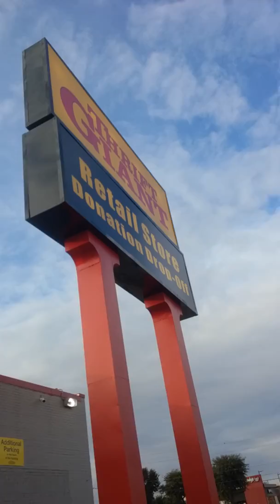Thrift store shopping #16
This time I'm at the Thrift Giant in Dallas on Northwest Highway near Garland Road.